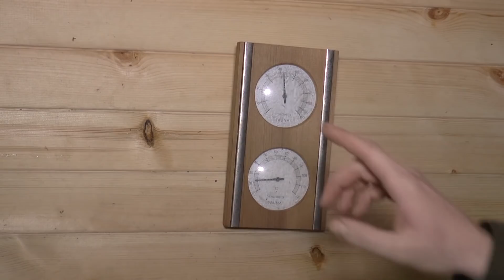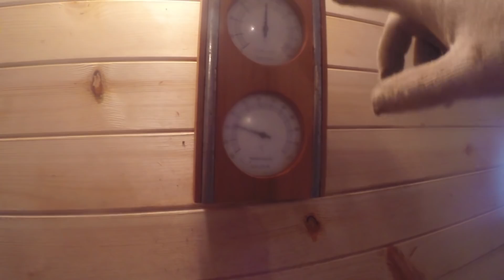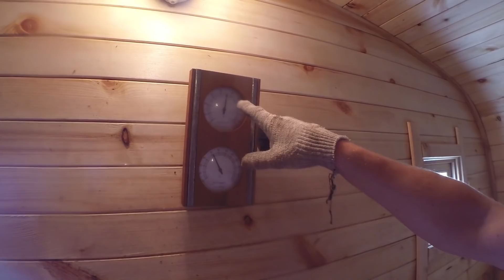СВИНАЯ РУЛЬКА в БАННОЙ ПЕЧИ с соевым соусом! Банная печь Добросталь: и напарила, и накормила!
Сегодня в банной лаборатории мы будем не только парить с печью Добросталь, но и используем эту печь не по ее прямому назначению. А именно, мы параллельно будем запекать в печи Добросталь свиную рульку! Сегодня главным героем финального парения с печью Добросталь будет наш видеооператор Артем, который предпочитает температуру повыше да пару побольше. Посмотрим, сможет ли печь Добросталь удовлетворить такие запросы. А после парения нас ждет вкуснейший обед. Добросталь – печь, которая не только парит, но и кормит.